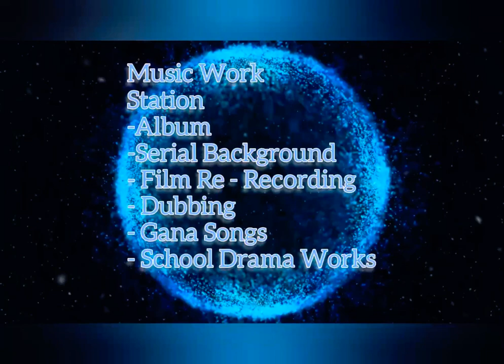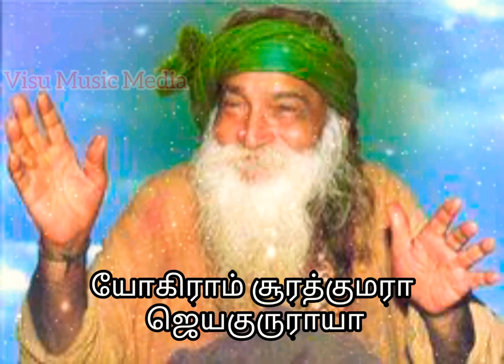Yogiram surathkumar song || Visu Music Media|| Tiruvannamalai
yogiram Surathkumar#thiruvannamali# girivalam ashram# Best tamil devotional song about# yogiram surathkumar#world best tamil devotional song soft song # pleasant song # good heart song
🌹🌹🌹🌹🌹🌹🌹🌹🌹🌹🌹🌹🌹🌹🌹🌹Album:- Visu Music Media
Voice :- Visu
Lyrics:- Mrs.Tamil selvi
NADHASWARAM:- The great Mr.Balaganesh
TAVIL:- Mr. IYAPPAN
Music Recorded at SAIRAM DIGITAL SOUND STUDIO TIRUVANNAMALAI
Album - Yogiram surathkumara
Composer - visu
best recording Studio#Tiruvannamali#Gana song recording studio#Devitional song recording studio#Music class keyboard class Guitar class western music class tamil song recording studio#telugu song recording studio malayalam song recording studio kannada song recording studio Hindi song recording studio fill dubbing in Nuendo 4 recording with advance vstl plugin Waves plug-in#istobe # low budget music recording# advance music digital studio in the India # 30 years experience professional sound engineers recording studio# visu Music director# SAIRAM Digital Sound Studio
🎈🎈🎈🎈🎈🎈🎈🎈🎈🎈🎈🎈🎈🎈🎈 Best Keyboard player in Tamil Nadu
Tamil Nadu Best keyboard player
Tamil keyboard player
india best keyboard player
Experience keyboard player
Korg keyboard Tamil player
Tamil song in keyboard
Real keyboard player
Super keyboard player
Fantastic keyboard player
🎹🎹🎹🎹🎹🎹🎹🎹🎹🎹🎹🎹🎹🎹🎹 Super keyboard
Nice keyboard player
#2020 Best keyboard player
Tamil film songs keyboard
ilayaraja sir song
Two keyboard player
Tamil chords
Indian Famous double hand player
good keyboard player
Orchestra Keyboard Player
Best keyboard teacher
Fundamental keyboard
Keyboard operations
super Music Performance
Best Keyboard Player in YouTube
YouTube music in keyboard
Soft Keyboard Player
Tamil keyboard style
indian orchestra style keyboard Player
Visu Keyboard Player
TN25 Keyboard Player
தமிழ் கீபோர்ட் பிளேயர்
Nalla keyboard player
தமிழ் பாடல் in keyboard
விசு keyboard player
Faster best keyboard in I India
Keyboard notes
Film song keyboard
Indian film industry keyboard style
Super Fingering in Keyboard
Styles in Keyboard
Only keyboard
visu music media
Trinity music examination trainers
Trinity music style